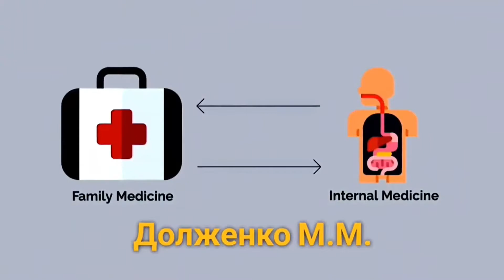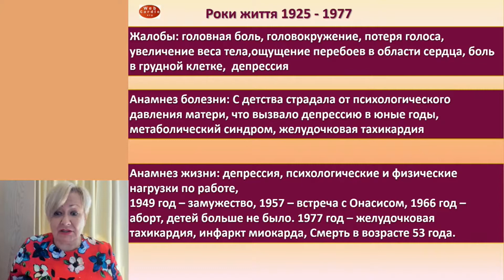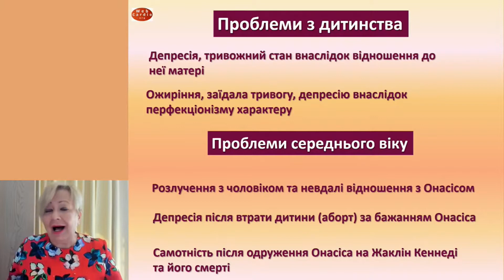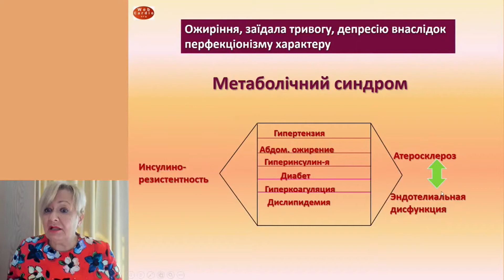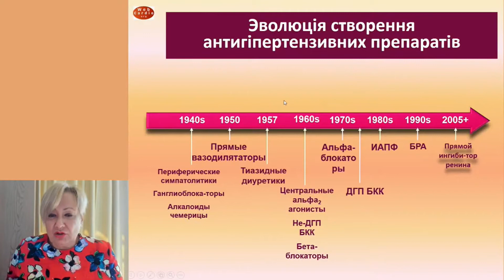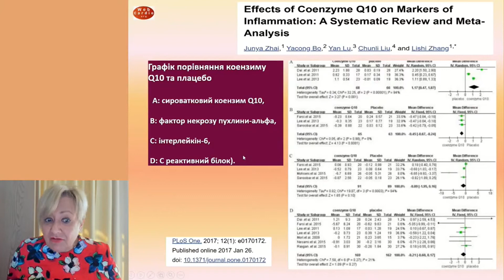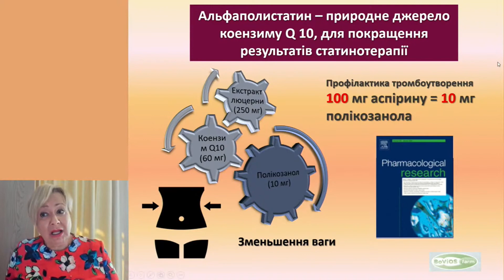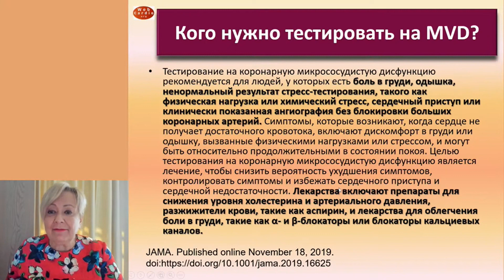Мультиорганна патологія та її профілактика. Долженко М.М.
Мультиорганна патологія та її профілактика.
Долженко М.М.